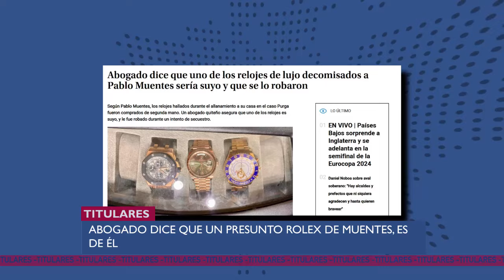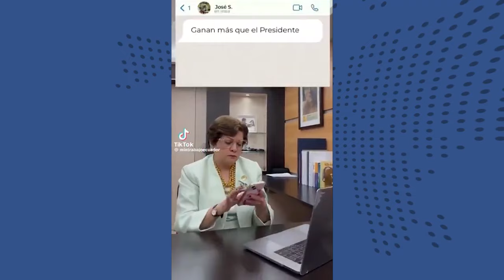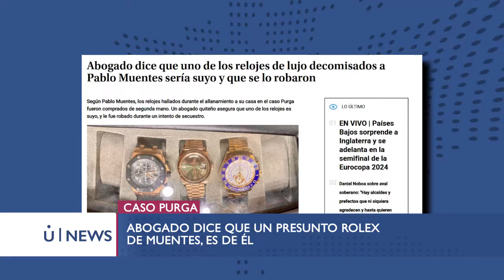Presidencia del CPCCS, Núñez siendo sesuda y Muentes hace cositas. Esto y más en UNEWS 10/07/24